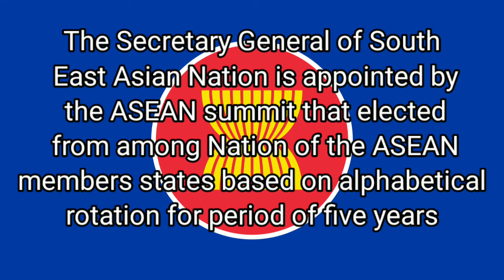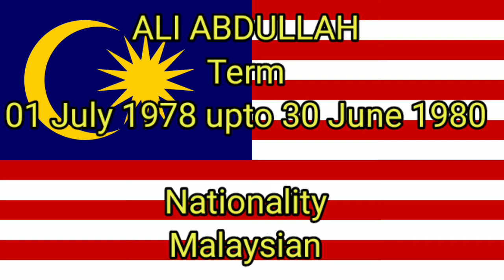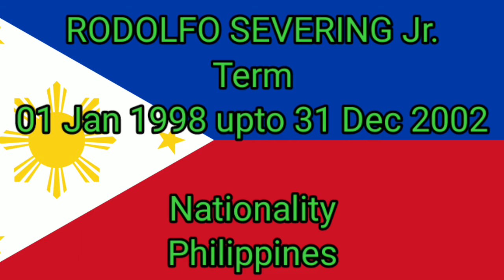Secretary general of ASEAN Countries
It tells about all secretary general of ASEAN Countries.
There are 14 Secretary General of ASEAN countries
They are  Hartona Dharsona, Indonesia,
Umarjadi Notowijono, Indonesia,
Ali Abdulla, Malaysia,
Narciso G. Reyes, Philippines,
Chan kai Yau, Singapore,
Phan Wannamethee, Thailand,
Rederick Yong, Brunei,
Rusli Noor, Indonesia,
Ajit Singh, Malaysia,
Rodolfo Severino Jr., Philippines,
One Keng Yong, Singapore,
Surin Piysuwan, Thailand,
Le Lurong Minh,Vietnam
Lim Jock Hoi, Brunei